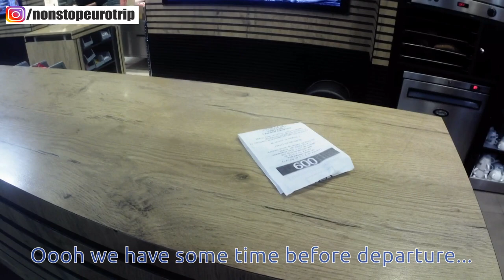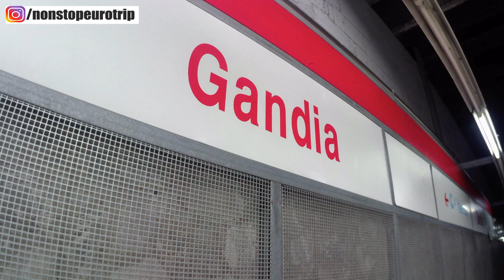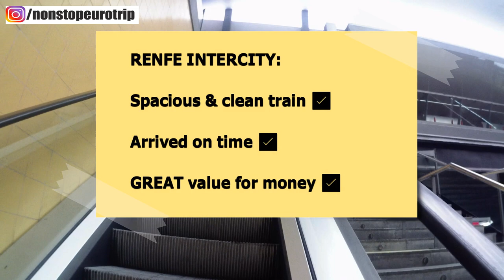RENFE INTERCITY / VALENCIA TO GANDIA / SPANISH TRAIN TRIP REPORT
This is a Spanish train trip report of a Renfe Intercity service originating from Madrid Atocha, arriving into Valencia Joaquin Sorolla, splitting in half and then we will be travelling from Valencia top Gandia, south, along the Mediterranean coast.  Another great value and effiecient Spanish train service.  They may not be frequent, but they are good!